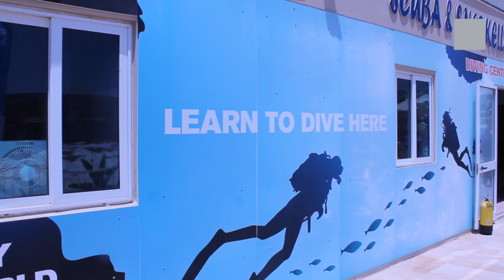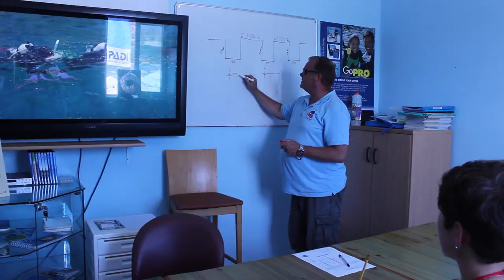Azure TV: Vlog 15 - Orange Shark H20 Diving Centre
In this vlog Martina speaks to Steve, Director of Diving at the Orange Shark H2O Diving Centre here at Golden Sands. Watch this video to find out why Malta is such a popular diving destination, and what options are available if you wish to try diving for the first time.